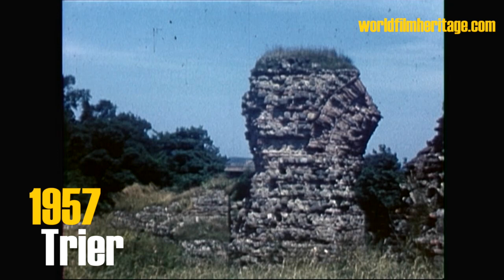1957 Trier (color)